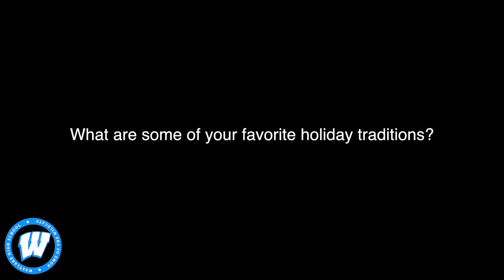Vox Pop: Favorite Holiday Traditions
The holiday season is here and its the perfect time of year to get together with  family and friends to celebrate your favorite holiday traditions. Westlake staff and students tell us how they celebrate this time of year. By Sean Martin '19